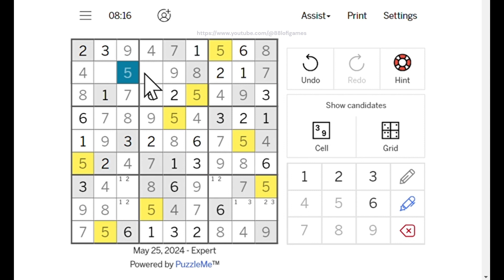LA Times Expert Sudoku - May 25, 2024 Solution